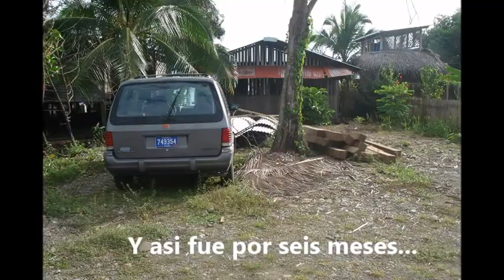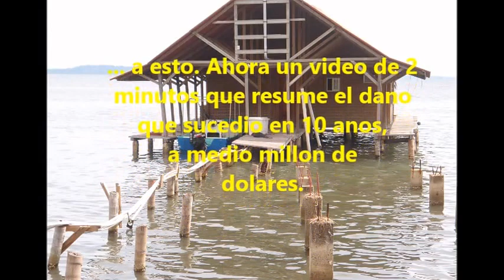BOCAS DEL TORO CORUPTION OF BLOCKING OF A 50,000 ROAD BUILD BY THE DEVELPOR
THIS MOVIE WILL SHOW THE BUILDING OF THE ROAD BLOCKING OF ROAD BUILDING OF A DOCK OVER THE WATER FILLING THE LAND AND SEA WALL AND AFTER HIRING ALL THE LOCAL PEOPLE TO DO THE WORK. THEN THE LOCAL GOVERNMENT COMING BLOCKING THE RD AND FINALLY ONLY WOULD  LET A SMALL TRUCK DRIVE  DOWN THE RD. I WAS FORCE TO STOP ALL CONSTRUCTION. UNLESS I PAY 5000.00 AND 200.00 PER MONTH TO USED A PUBLIC RD. THAT I BUILD THAT NOW THE POWER CO. HAS SET ALL OF THERE ELECTRIC POLL ON THE ROAD.WHEN THAT DID NOT WORK THEN  THE MAYER AND  IS TEAM OF BODYGUARD TORE DOWN A 35000.00 FENCE SO I WOULD VACATE THE LAND. THIS ALL STARTED AFTER 5 YEARS OF CONSTRUCTION FROM 2004 TO 2008. NOW AFTER 7 YEARS IN 2016, THERE IS NOTTING LEFT AND I NOW NEED TO GET ALL NEW PERMIT TO START OVER.